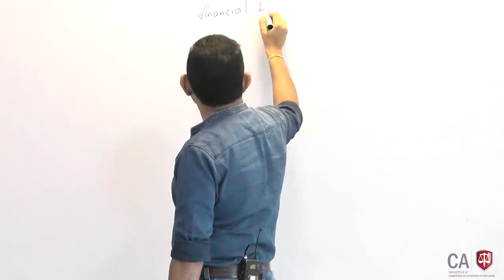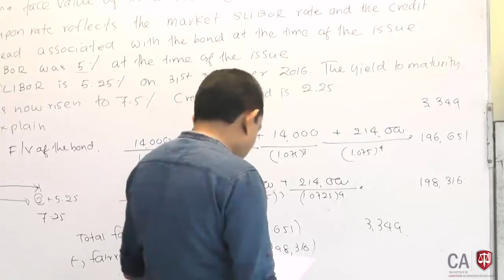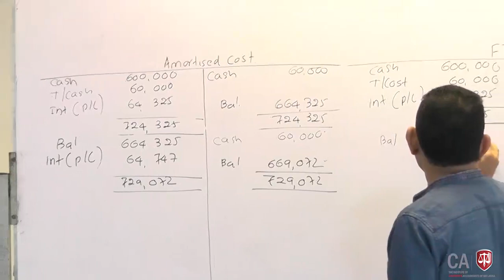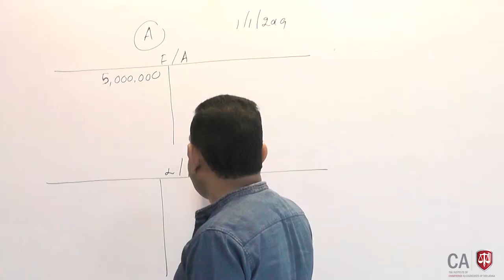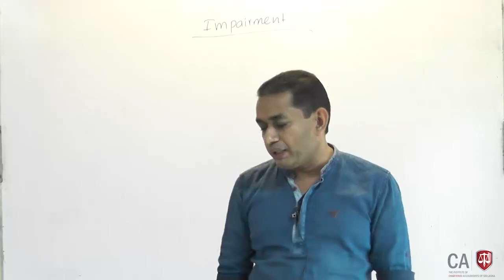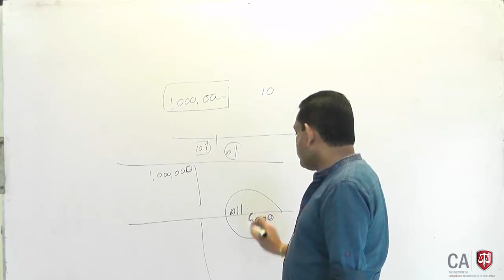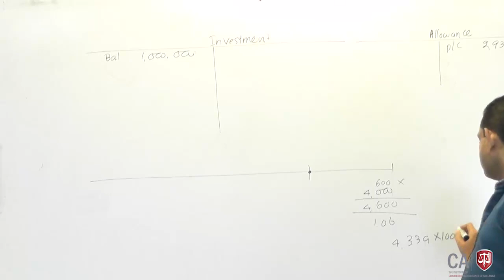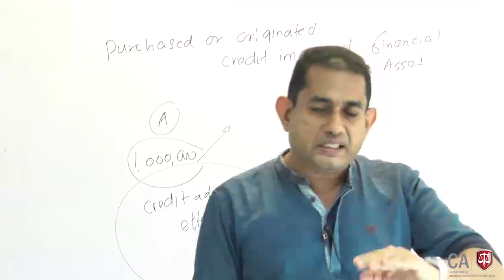SL1 Recognition & Measurement of Financial Instruments / 20 May 2020 Part 3